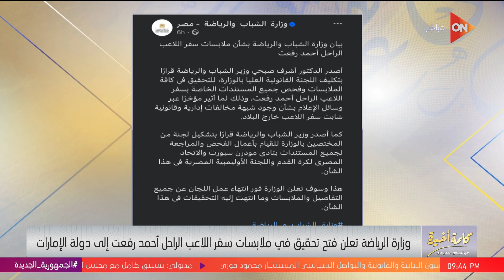كلمة أخيرة - تحرك عاجل من وزارة الشباب والرياضة في أزمة سفر أحمد رفعت.. لميس الحديدي توضح التفاصيل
جزء من حلقة اليوم 7 يوليو 2024 من برنامج كلمة أخيرة مع لميس الحديدي وفيها القاهرة تقود جولة مفاوضات لوقف إطلاق النارفي غزة، اليسار الداعم لغزة يتصدر الانتخابات الفرنسية، تحرك عاجل من وزارة الشباب والرياضة في أزمة سفر أحمد رفعت، أدوية الإسهال والمضادات الحيوية والحساسية والضغط هي أهم النواقص في السوق.. د.علي عوف يوضح التفاصيل، نتنياهو يريد عرقلة المفاوضات.. اعرف السبب من د.أيمن الرقب يوضح،  ما مطالب حماس في المفاوضات؟، لميس الحديدي تعلق على تصدر اليسار في الانتخابات الفرنسية، بعد شهر سوف نستدعي الجهات المعنية لقياس أثر تطبيق قانون التصالح في مخالفات البناء... طارق شكري يوضح، الحكومة قررت حل المتناثرات.. النائبان طارق شكري وإيهاب منصور يكشفان التفاصيل، والنائب طارق شكري يشكر عاصم الجزار وزير الإسكان السابق على الهواء.. ما السبب؟.

البرنامج يعرض من السبت إلى الثلاثاء الساعة التاسعة مساءً فقط على شاشة ON